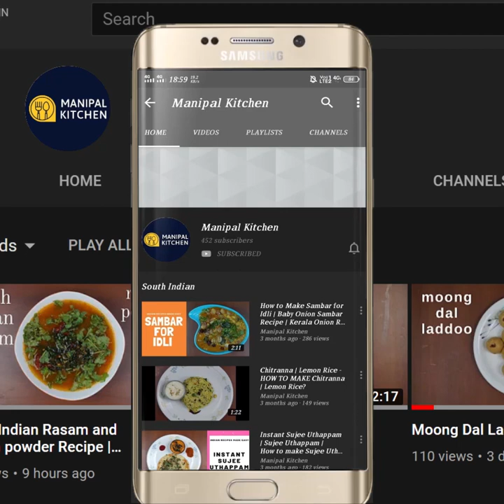ದೀಪಾವಳಿಗೆ,ಚಿರೋಟಿ ,ಬಾಯಲ್ಲಿ ಇಟ್ಟರೆ ಕರಗುವ ಎಮ್ಮಿ,ಕ್ರಿಸ್ಪಿ ಟಿಪ್ಸ್ ನೊಂದಿಗೆ |Chiroti With Tips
Chiroti | English Sub-Titles |ಎಲ್ಲರ ಫೇವರಿಟ್ , ಬಾಯಲ್ಲಿ ಇಟ್ಟರೆ ಕರಗುವ, ಎಮ್ಮಿ,ಕ್ರಿಸ್ಪಿ ಚಿರೋಟಿ ಎಷ್ಟು ರುಚಿ ಅಂದ್ರೆ 10ನಿಮಿಷಗಳಲ್ಲಿಖಾಲಿ | Manipal Kitchen
Chiroti is a delicacy of Karnataka, Telangana and Maharashtra.  It is prepared from chiroti rava(fine sujee) and also prepared from maida as well.  It is a layered chapathi of 5 or 7 layers and applying ghee on all the layers and cutting it into 2" pieces and then again mildly rolling them and deep frying in ghee/oil and sprinkle powder sugar or relish with badam milk.  Here is my version of Chiroti..,

INGREDIENTS:
1. Maida - 1 cup
2. Fine sujee (chiroti rava) - 1/4 cup
3. Salt - as neeeded
4. Pure ghee - 1 tbsp
5. Cooking oil/ghee - as needed to fry

INGREDIENTS FOR SAATI:
1. Rice flour/maida - 1 and 1/2 tbsp
2. Pure ghee - 1and 1/2 tbsp

TOPPING INGREDIENTS:
1. Sugar - 1/2 cup
2. Cardamom - 4-5 powdered with sugar

PROCEDURE: Sieve maida and add it to a bowl.  Add fine sujee to it.  Add salt and pure ghee and mix and crumble it in such a way that when it is held in hand it should be fine.  Add water in steps to make a medium soft dough and set it aside for 30 minutes.  On resting the dough will be good enough to roll.     In the mean time grind sugar and cardamom in the mixie to a fine powder and keep it aside.  This is the topping for chiroti.     Prepare the saati  by just adding maida and ghee to a bowl and beat nicely till it is puffed up and mixes well.       Knead again and pinch out required quantity of dough and roll it into thin roti and apply sati on the rolled roti and place another roti on it so that it is visible and continue with the other rolls and roll it into a tight log and elongate to stretch and cut into little more than 1' " pieces and roll very gently once forward and backwards but not hard like puri.  Slide them in medium hot oil splashing oil over it so that the layers open up .  Flip and fry till crispy.   sprinkle sugar powder on it and enjoy chiroti either as it is or with badam milk!